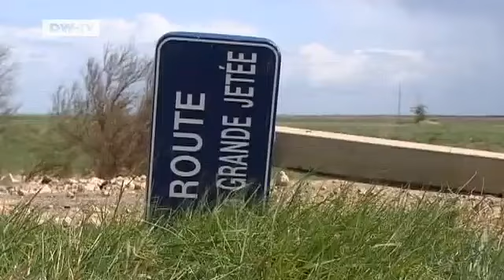France: Relocated Against Their Will | European Journal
After hurricane Xynthia caused widespread devastation on the Atlantic Coast, the French government now intends to tear down houses and resettle their residents. But the home owners have already announced their intention to fight the plans.At the end of February, hurricane Xynthia tore through Europe. For France, it was the most devastating storm for over 10 years and caused the deaths of 53 people. Now, the worst-affected areas on the Atlantic Coast are to be returned to Mother Nature. The residents are angry at these plans and feel cheated. Recently, they learnt that the area should not have been settled in the first place but lucrative property prices persuaded local politicians to approve building applications.